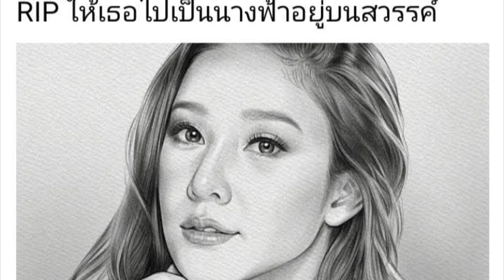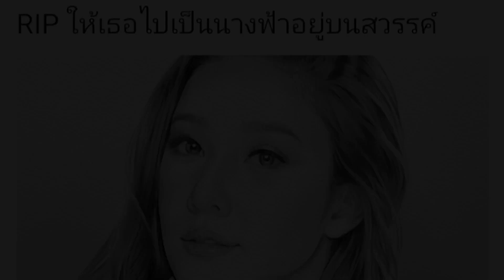ในคืนที่ดาวดับแสง[RIP แตงโม] - เล่นโดย Luecha's ผู้ประพันธ์เพลง ร้อยเอก พงศธร แสนทนันชัย (Audio)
เพลงในคืนที่ดาวดับแสง เป็นบทเพลงที่ ร้อยเอกพงศธร แสนทนันชัย ประพันธ์ขึ้น ให้กับการจากไปของแตงโมอย่างไม่มีวันกลับ ซึ่งผมได้ฟังแล้วรู้สึกชอบ ผู้กองเลยให้ผมนำมาเล่นลงช่อง ต้องขอบคุณร้อยเอกพงศธร แสนทนันชัย มสกๆครับ และขอไว้อาลัยให้กับ คุณแตงโม ด้วยบทเพลงนี้ครับ

ขออนุญาตเจ้าของภาพด้วยครับ

เพลง ในคืนที่ดาวดับแสง
เล่นโดย / Luecha's
ผู้ประพันธ์ / ร้อยเอกพงศธร  แสนทนันชัย

ขอคุณแตงโมไปเป็นนางฟ้าบนสวรรค์